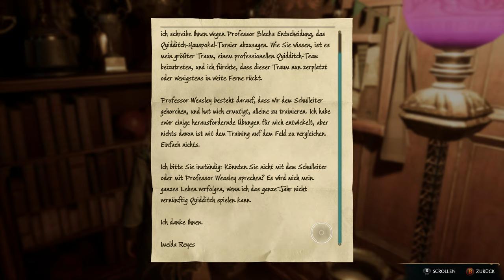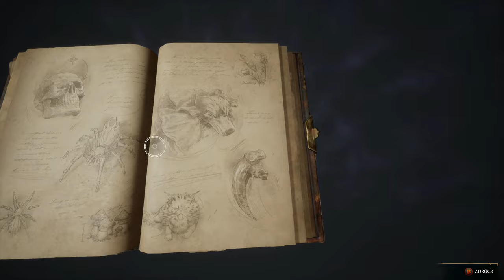Hogwarts Legacy #30 - Astronomieunterricht [Lets Play] [Deutsch]